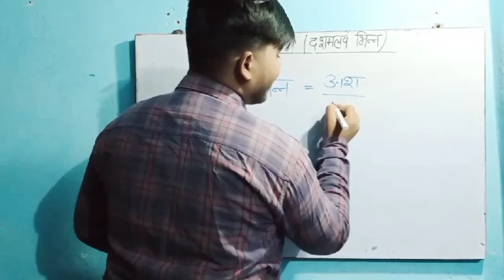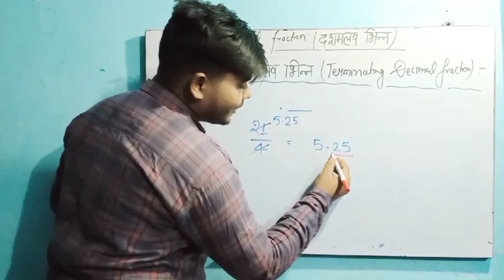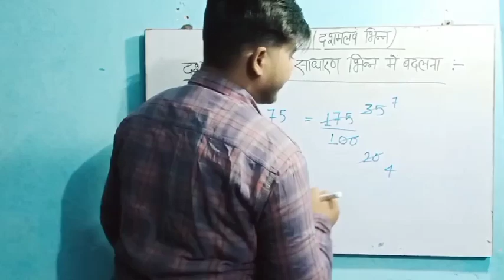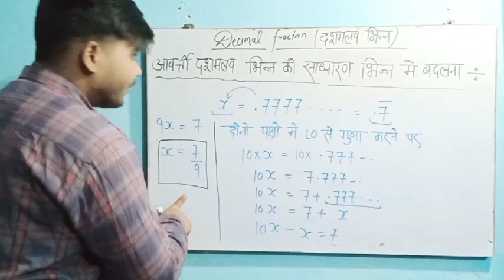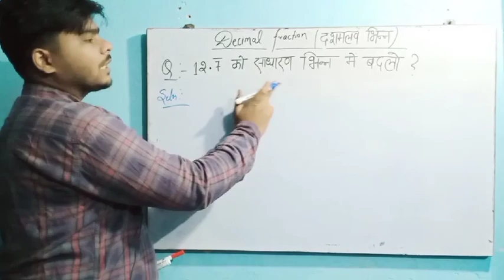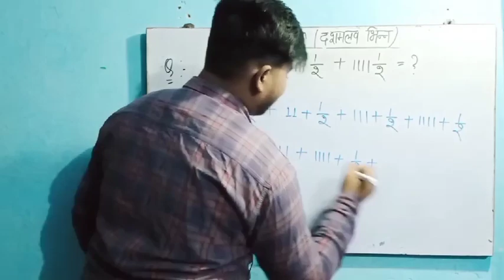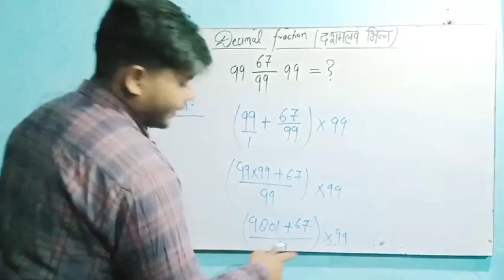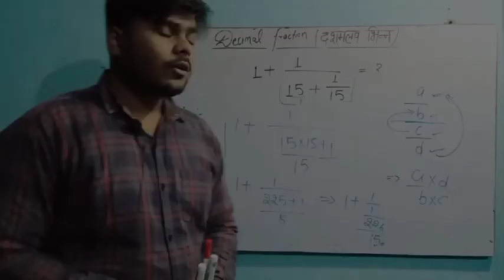UPTET |Decimal Fractions/Devision भिन्न और दशमलव के महत्वपूर्ण प्रश्न (Previous Year Question Paper)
UPTET | Decimal Fractions /Devision (Previous Year Question Paper)